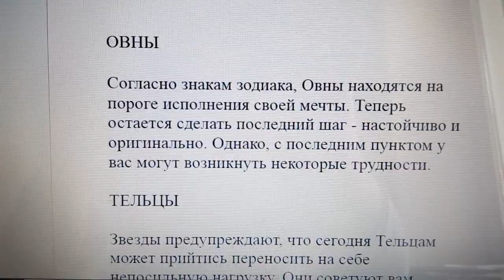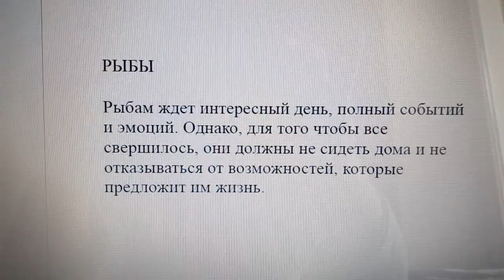Гороскоп на 9 мая 2023 года для всех знаков зодиака: что вам подготовили планеты?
ОВНЫ

Согласно знакам зодиака, Овны находятся на пороге исполнения своей мечты. Теперь остается сделать последний шаг - настойчиво и оригинально. Однако, с последним пунктом у вас могут возникнуть некоторые трудности.

ТЕЛЬЦЫ

Звезды предупреждают, что сегодня Тельцам может прийтись переносить на себе непосильную нагрузку. Они советуют вам тщательно оценить свои силы и не перегружать себя.

БЛИЗНЕЦЫ

9 мая Близнецам стоит быть максимально тактичными. Звезды советуют не делать различий между высшим начальством и обычными людьми.

РАКИ

Согласно гороскопу, 9 мая вам может потребоваться внутренняя критика. Звезды указывают на то, что внешние мнения могут быть субъективными, поэтому важно обратиться к своим внутренним ресурсам за помощью.

ЛЬВЫ

Звезды советуют Львам быть более экономными, чем обычно, и не тратить никаких денежных средств 9 мая - ни малых, ни больших.

ДЕВЫ

Звезды сообщают, что у Дев в этот день могут появиться новые конкуренты или даже враги. Они рекомендуют не раскрываться с незнакомцами и быть более осторожными во время общения.

ВЕСЫ

Звезды советуют Весам взять на себя роль наблюдателя в этот день и не вмешиваться в происходящее. Они не рекомендуют быть слишком активными 9 мая.

СКОРПИОНЫ

Звезды говорят, что у Скорпионов не стоит отчаиваться. В этот день возможно разрешение проблемной ситуации, которая повернется в сторону удачи.

СТРЕЛЬЦЫ

Звезды советуют Стрельцам рискнуть в этот день, но быть осторожными в выборе помощников. Они предупреждают, что успех зависит от тщательного выбора партнеров.

КОЗЕРОГИ

Козерогам не следует вступать в споры в этот день. Звезды говорят, что победа может оказаться недостижимой, даже если изначально шансы на нее высоки.

ВОДОЛЕИ

9 мая Водолеям нужно прислушиваться к советам других людей. Звезды предупреждают, что в этот день их собственное чутье может оказаться недостаточно точным.

РЫБЫ

Рыбам ждет интересный день, полный событий и эмоций. Однако, для того чтобы все свершилось, они должны не сидеть дома и не отказываться от возможностей, которые предложит им жизнь.